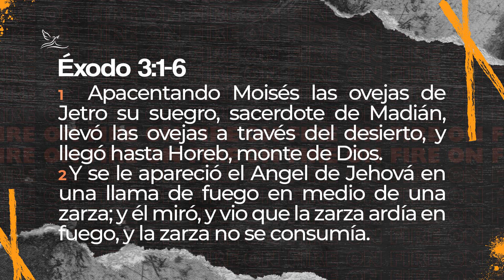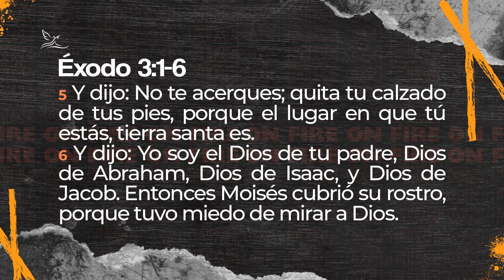PREPARANDOME PARA EL PRÓXIMO NIVEL - Pr. Alex Hernandez | Prédicas Cristianas.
LA HERMOSA